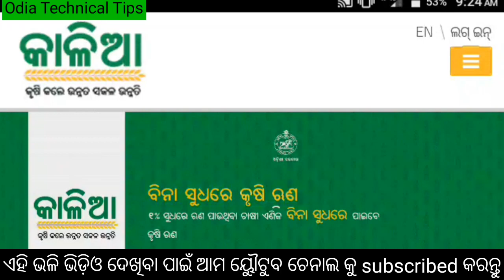kalia yojana paisa kemiti dekhiba|| how to check Kalia Yojana money 2019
ଦୟାକରି ଏହି ଭିଡ଼ିଓ ଟିକୁ ଶେଷ ପର୍ଯ୍ୟନ୍ତ ଦେଖନ୍ତୁ | ଏବଂ ଆପଣଙ୍କ ମନରେ କୋଣସି ବି ଡାଉଟୁ ଥିଲେ comment box  ରେ comment କୋରନ୍ତୁ ଧନ୍ୟବାଦ